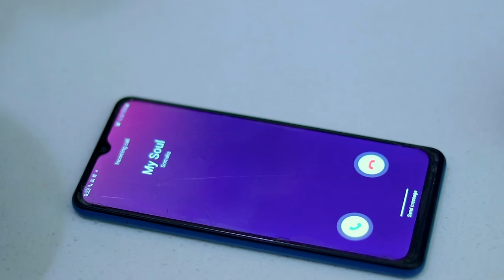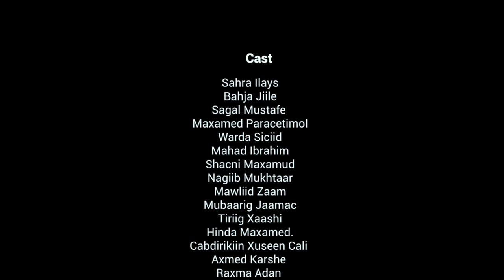Musalsalka Aarsigii Aabaheey Qeybtii 1-aad.